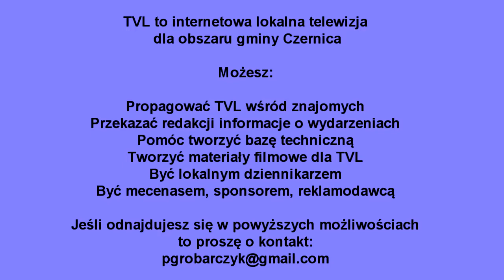Sytuacja powodziowa w Dobrzykowicach 14 czerwca 2013 godziny przedpołudniowe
zdjęcia lotnicze: Piotr Gróbarczyk TVL
Podziękowania składam Jerzemu Misztalowi właścicielowi sklepu Max Chata Polska w Kamieńcu Wrocławskim za uiszczenie zapłaty za lot samolotem.